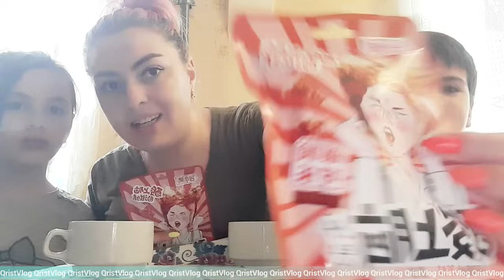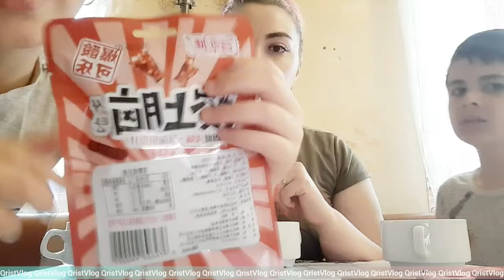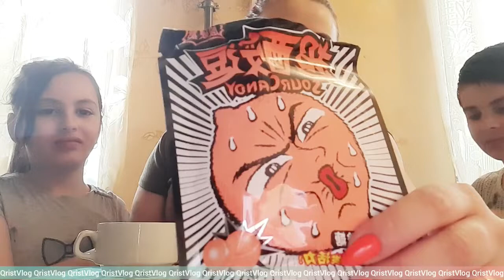ՏԱՐՕՐԻՆԱԿ ԿՈՆՖԵՏՆԵՐ КИТАЙСКИЙ 🇨🇳🇦🇲ՓՈՐՁԱՐԿՈՒՄՆԵՐ🤯🤑😮‍💨vlog